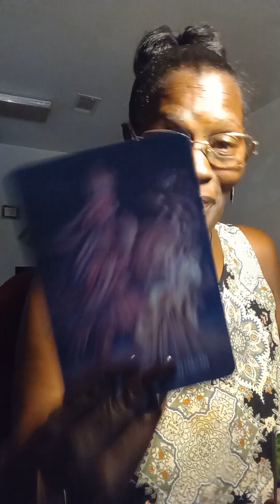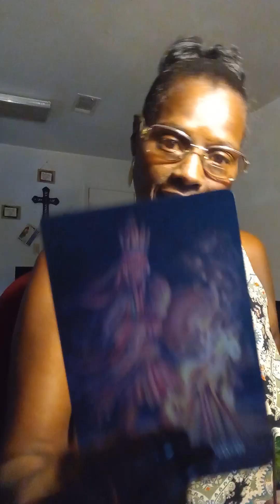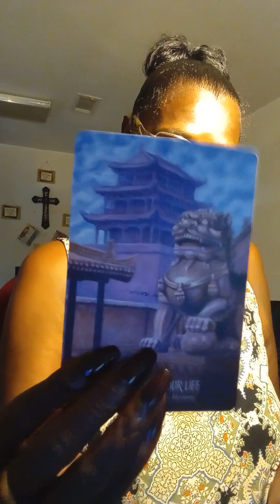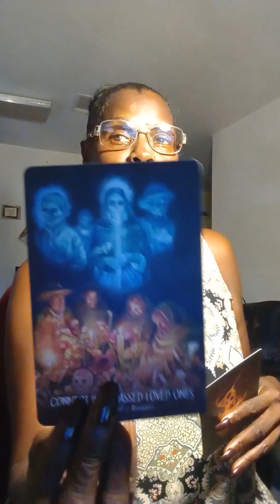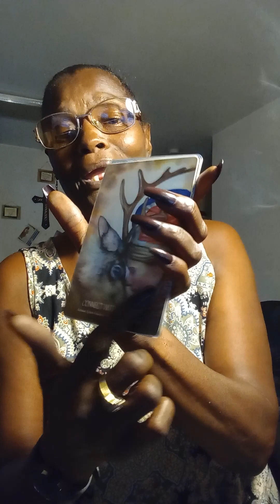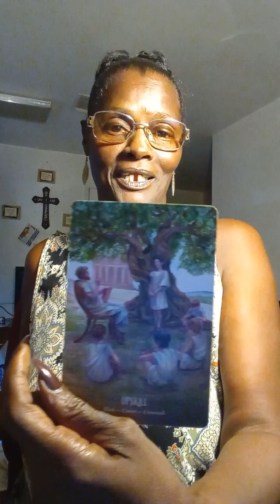Got A Little Emotional 😭